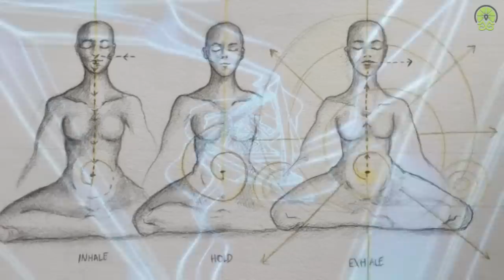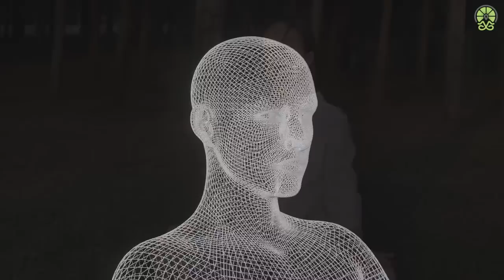tanden breathing || सांसो का विज्ञान || वासना का बिंदु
नमस्कार मित्रों ,
आपका Limelight World पर हार्दिक अभिनन्दन हैं, दोस्तों आप इस चैनल के माध्यम से ईश्वर के उस रूप के स्वं के अंदर दर्शन करेंगे, जिसके लिए आप यहाँ वहां भाग रहे हैं ,यहाँ पर आपको हर वो वीडियो मिलेगी जो आपके जीवन में अदुतीय बदलाव लाएगी  जो आपने सपने में भी नहीं सोचा होगा |

मिलन सूत्र  :
Do support the Team of Limelight world to bring up more qualitative content:
►UPI: limelightworld@axl
►Bank Transfer:
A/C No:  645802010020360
IFS CODE:UBIN0564583
NAME: Surya Dev Gupta